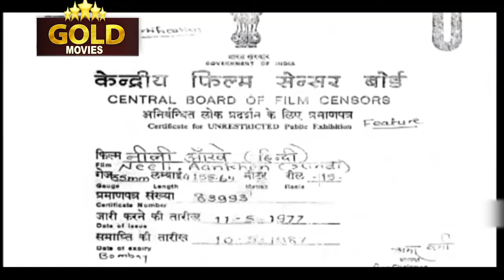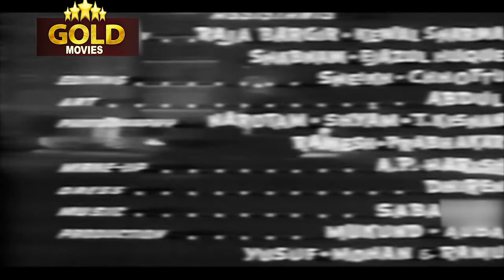Neeli Aankhen - 1962 - नीली आंखें l Superhit Bollywood Classic Movie l Shakila, Ajit, Johnny Walker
Watch
Director: Ved - Madan.
Producer: Abdul Rahim Khan, Jaimal, Kandola.
Writer: Akhtar-Ul-Iman.
Actor: Shakila, Ajit, Johnny Walker, Raj Mehra, Tiwari, Helen, Haroon, Raj Dewan, Nasreen, Ismail, Ravikant, Tun Tun, Shetty.

Synopsis :- Sheela(Shakila) was a young lady who loved Ajit(Ajit) a poor poet.She was the daughter of the multi millionaire Seth Rai Bahadur(Ramayan Tiwari-most unsuitable for this role.His face was such that,come what may,he could never look a wealthy Seth !).Sethji,though very rich,always looked for a burried treasure of Diamonds.The police was also on its look out and a gang of city criminals was also after it.Sheela does not know all this.She is busy in singing love songs and enjoying life.
Sheela is shocked when Seth ji brings Dilip-son of his London based old and late friend.Dilip(Again Ajit-who else ?) is a terrific look alike of Ajit,her lover.Premi ji a noted Astrologer predicts that Seth ji will face dire consequences soon and also predicts that Dilip will murder somebody.Sheela is worried and appoints Punjwani(Johnny Walker) a suitor of Sheela herself,to keep an eye on Dilip.Soon Seth ji is murdered and she suspects Dilip,who disappears.
After lot of inti=rigue,mystery,fights and chases,it is (finally) revealed that Dilip and Ajit is same(audience knew it al the while),that he is a CID officer and premi ji is the murderer.Seth ji,Premijee and a partner had looted the diamonds and Premi suspected Sethji.
Anyway,premi ji is arrested,the Diamonds are recovered and Sheela and Ajit (or is it Dilip ?) marry happily.